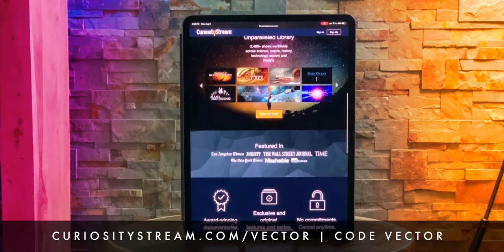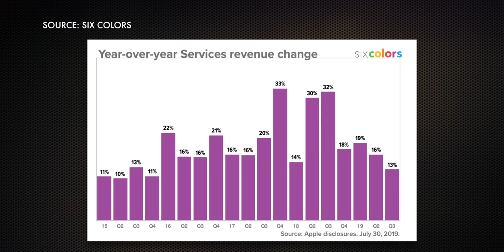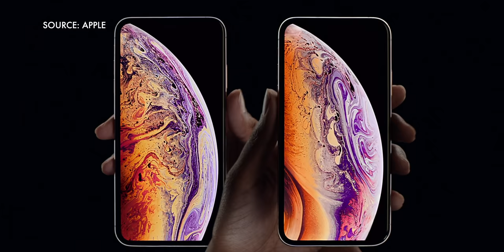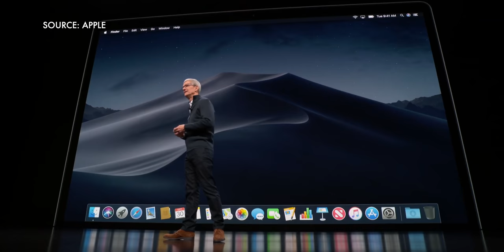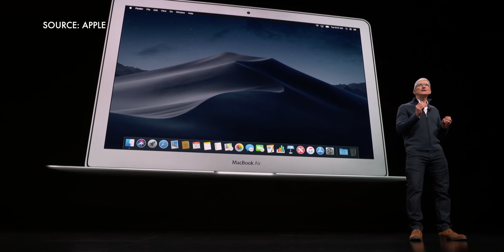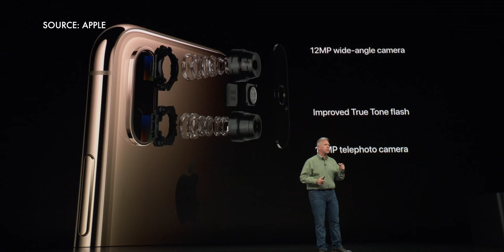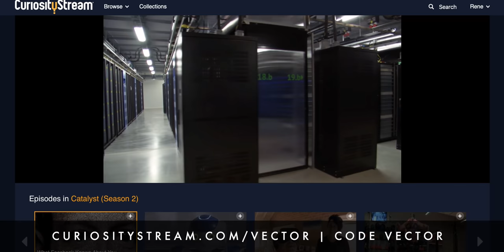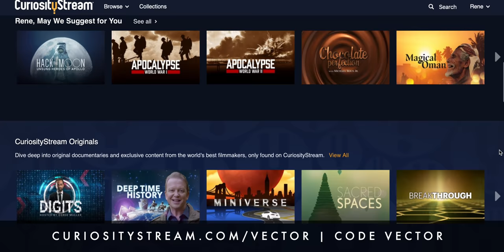Understanding Apple Post-iPhone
Despite the usual doom and gloom reporting that we got leading up to Apple’s Q3 2019 financial results — or stock manipulation depending on your point of view — the company managed to largely beat expectations.

But not escape the doom and gloom. Not entirely.

I get that there are people and press that are glass half empty and some, like myself, who tend towards glass half full. But, increasingly, all we’re seeing is glass smashed and all the tasty beverage spilled out all over the table, and that’s just a waste of good beverage.

iPhone revenue was down 12% year over year, but the active install base — those billion phones in our pockets, y’all — was up thanks to switches, upgraders, and new customers alike.

Mac and iPad were both up. Services revenue, which includes Apple Music and Apple Care, was up 13%. Wearables, which includes Apple Watch, AirPods, and Beats, was up 50%.

So, what’s the problem?

Well, depending on how you tilt your head and squint, factoring in seasonality and a myriad of other factors, for the first time since 2012, the iPhone accounted for less than half of Apple’s revenue.

And, where Apple was previously accused of being far too dependent on iPhone sales, now going beyond it is just as worrisome and troubling. The age of iPhone is over… or the post-iPhone as is just beginning.

Since then there’s been so much noise and so much dumb, I just really wanted to do something smart. So I got analyst Neil Cybart of Above Avalon on the line to help us sort it all out.